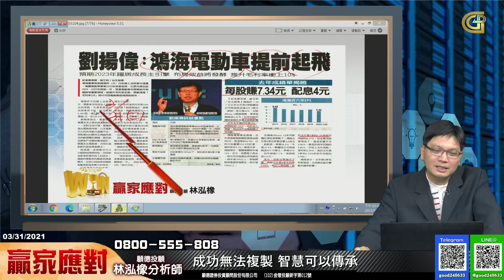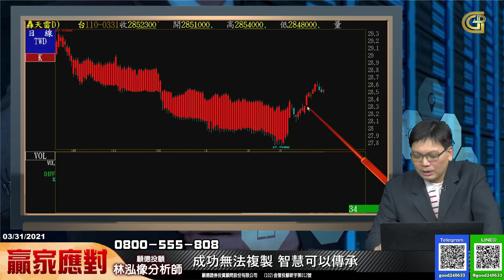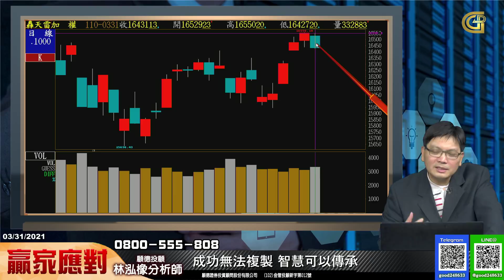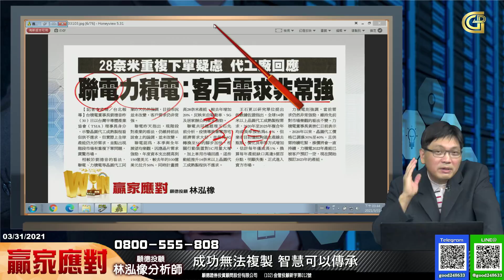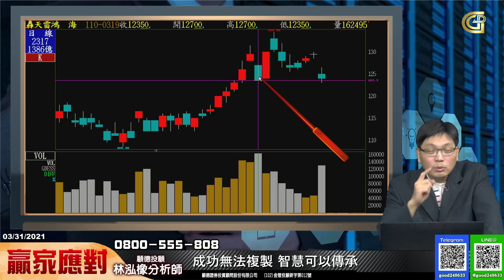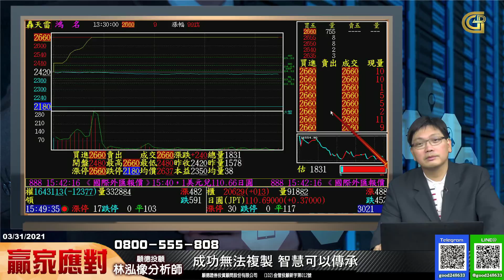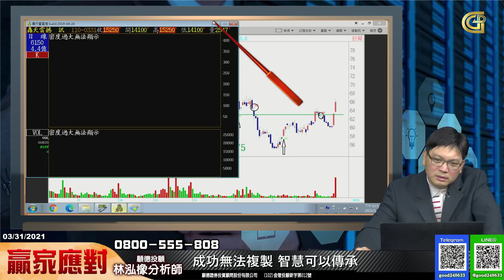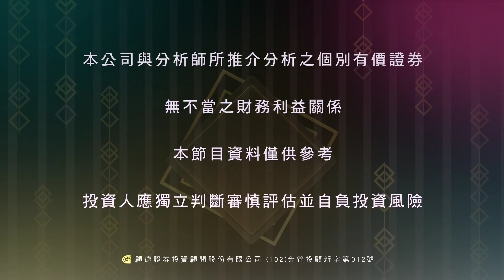2021/03/31 贏家應對 林泓橡 成功無法複製 智慧可以傳承